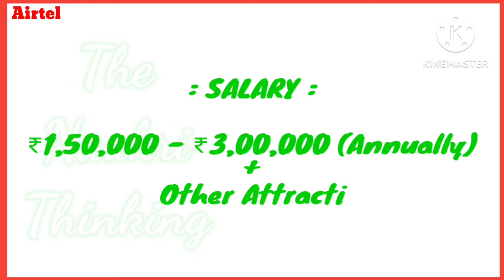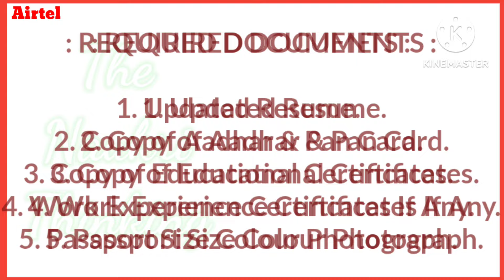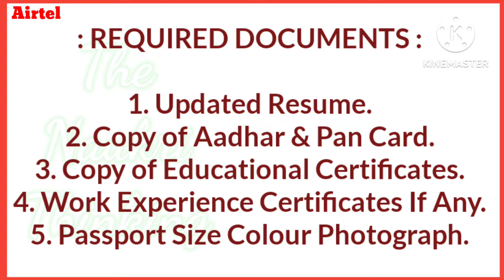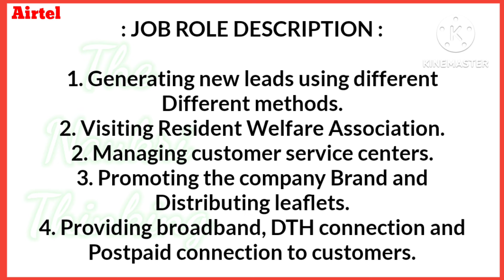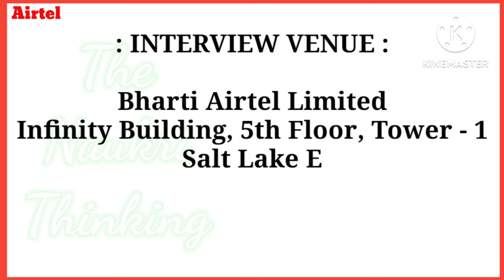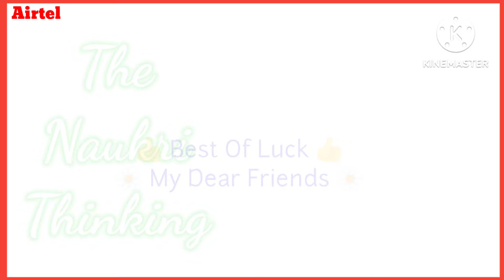AIRTEL LIMITED INTERVIEW | FRESHER CANDIDATES JOB RECRUITMENT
BHARTI AIRTEL LIMITED
POST - BROADBAND EXECUTIVE OFFICER
FRESHER CANDIDATES INTERVIEW
NO CHARGE VACANCY / FREE VACANCY